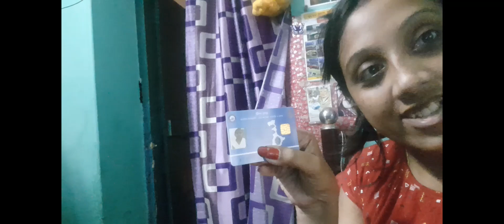bache thakar jinis pay gelm priya dev daliy vlog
priya dev daliy vlog
Dev Mallya
priya dev